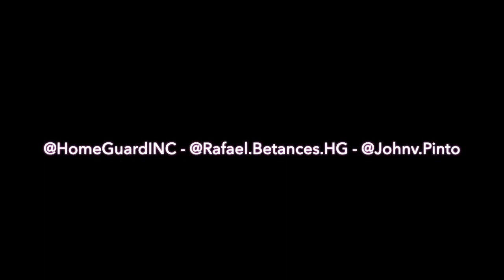FAA Certified Drone Pilots doing Roof, Home & Termite Inspections. drone pilots roof damage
Realtor John V. Pinto (A.K.A. Sky King) discusses what are the qualifications of an FAA Certified Remote Pilot with Eric Syren, Assistant General Manager for HomeGuard, Inc. & Rafael Betances, SF North Bay Acct. Manager for HomeGuard, Inc.roof damage
drone pilots
best 4k camera drone
best 4k drones
best beginner drone
best camera drones
best cheap drone
best dji drones
best drone
best drone 202best drone 2020
best drone for beginners
best drone for photography
best drone under 500
best drones
best drones 2021
best drones for beginners
best drones with camera
drone review
drone reviews